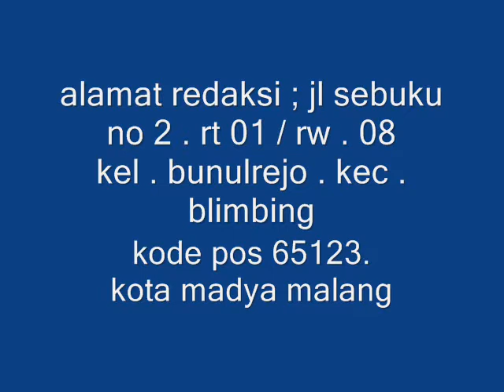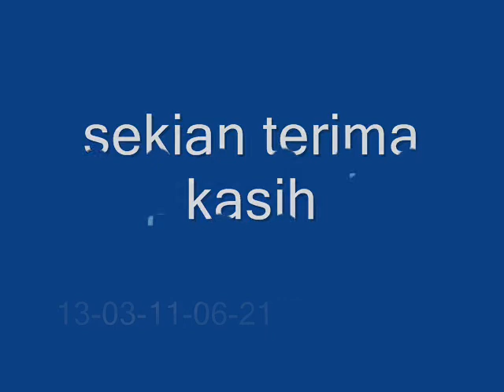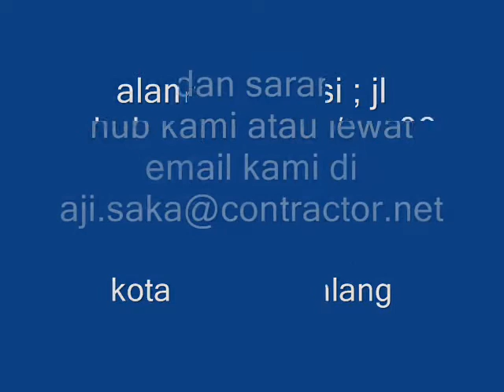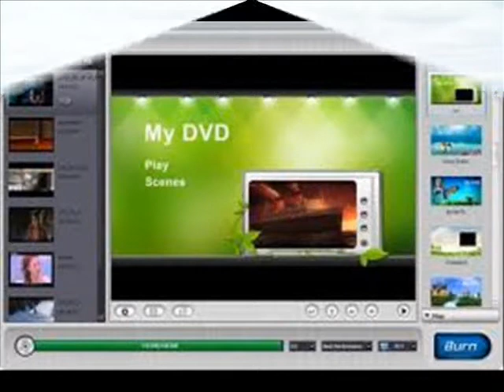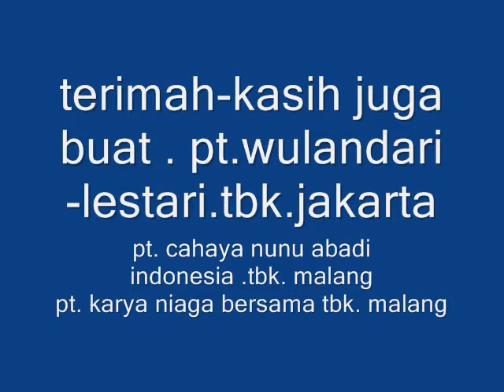ST12 Cinta Tak Direstui vs Lolita Alay { Anak Lebay }